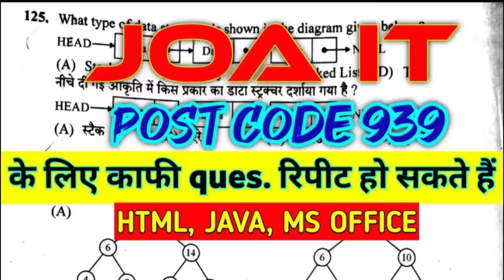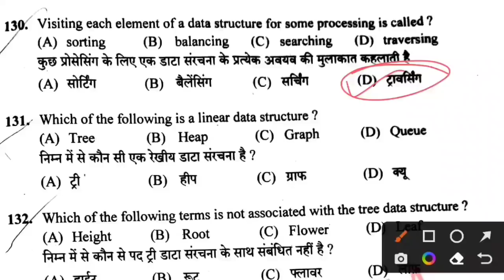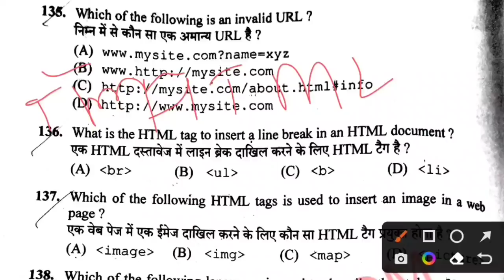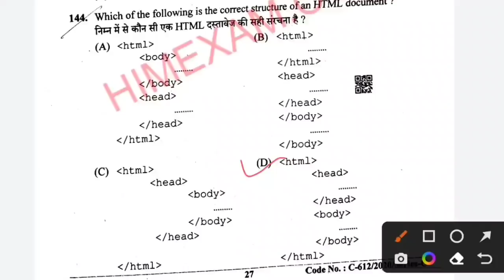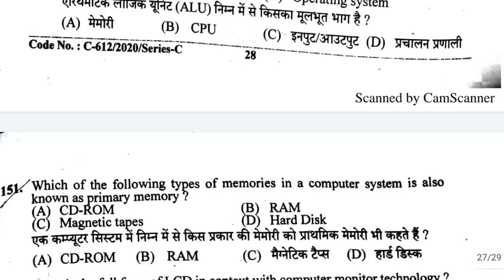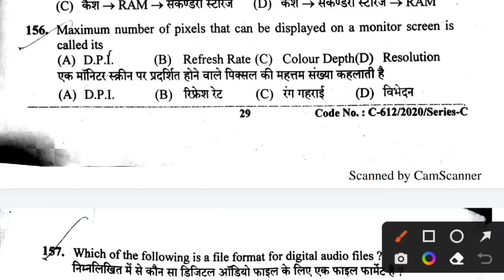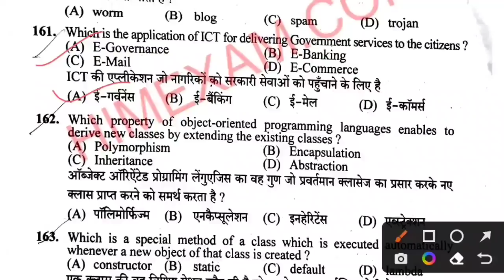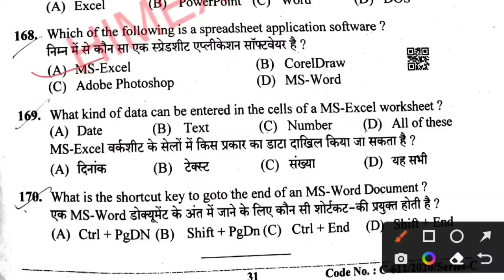JOA IT 939 Computer Awareness Questions HTML,JAVA,MS OFFICE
exam date नजदीक  आ चुकी है 24 अप्रैल 2022 तैयार हो क्या Post Code 939 JOA IT Computer section की तयारी कैसी है
JOA IT Playlist link👇🏻👇🏻
hpssc
JOA IT Post Code 939
JOA IT 939 Exam | JOA IT 939 Computer Questions | JOA IT 939 Classes | JOA IT Preparation |
JOA IT 939 Exam Computer Questions | JOA IT 939 Classes | JOA IT Preparation | JOA IT 939 Classes Based On JOA IT 817 & JOA IT 903 Question Paper | ▬▬▬▬▬▬▬▬▬▬▬▬▬▬▬▬▬▬▬▬ ▬▬▬▬▬▬▬▬▬▬▬▬▬▬▬▬▬▬▬▬▬▬▬ HPSSSB JOA IT Post Code 939 Exam Syllabus: Himachal Pradesh Staff Selection Commission JOA IT Post Code 939 Exam Syllabus - HPSSSB JOA IT Post Code 939 Exam Syllabus The Written Objective type Screening test of two hours duration will consist of 200 Multiple Choice Questions (MCQ) of 100 marks. Each question will be of ½ marks. The skill tests wherever applicable will be of qualifying nature for those who qualify the Written Objective type Screening Test. ▬▬▬▬▬▬▬▬▬▬▬▬▬▬▬▬▬▬▬▬▬▬▬ JOA IT 939 Total Vacancies : 300 Posts ▬▬▬▬▬▬▬▬▬▬▬▬▬▬▬▬▬▬▬▬▬▬▬ JOA IT 939 Syllabus JOA IT 939 Preparation JOA IT 939 Question paper JOA IT 939 Exam Date JOA IT 939 Qualification JOA IT 939 Books JOA IT 939 Apply Online JOA IT 939 Questions JOA IT 939 Classes JOA IT 939 Last Date JOA IT 939 Eligibility JOA IT 939 Postcode JOA IT 939 Vacancy 2022
hpssc clerk
hpssc tgt
hp tet